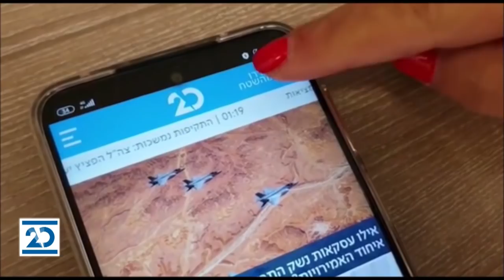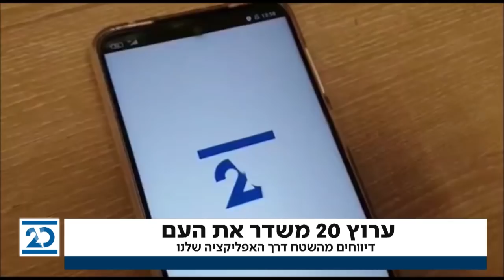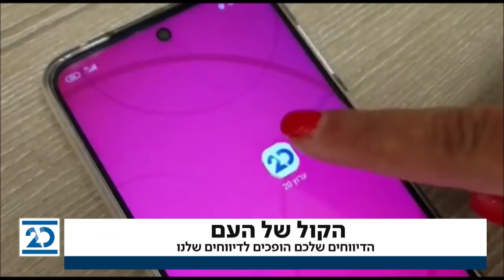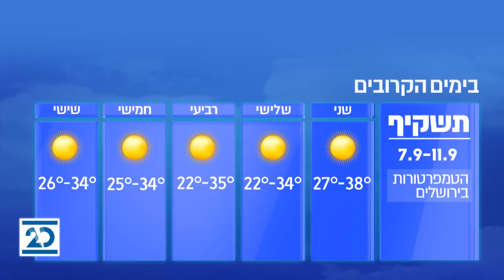המשדר המרכזי | 7.9.2020 | התכנית המלאה